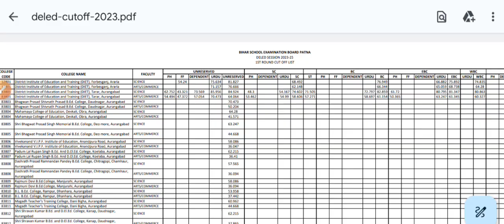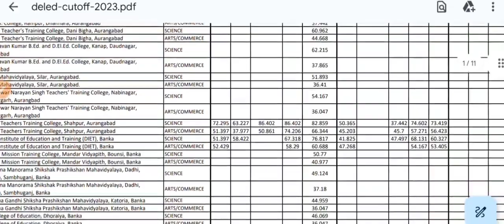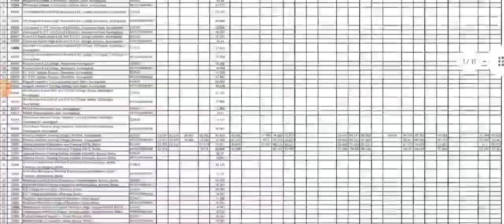bihar deled first merit list 2023 jari|bihar deled 1st merit list cut off 2023 out|aise check kare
Bihar Deled first merit list cut off 2023 jari
how to check bihar deled 1st merit list 2023
bihar deled first admission cut off 2023
kaise check kare bihar deled 1st merit list 2023
bihar deled first merit list 2023 jari
bihar deled first allotment letter 2023 jari
kab ayega Bihar deled first allotment letter 2023
bihar deled first merit list 2023 latest update
bihar deled first merit list cut off 2023 latest update